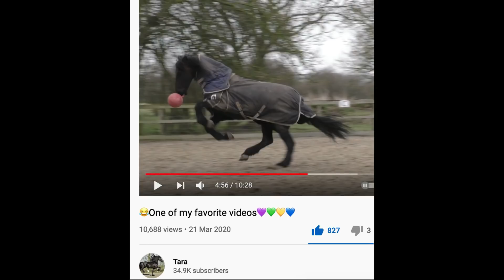Rens tries his First Collected Canter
A funny comment by waywardpelican:
Apollo: I get to go first
Farouk:  No. I want to go first
Apollo: Mom says you have to be behind. So there.
Farouk:  You’re going to make daddy fall off.
Apollo: No I won’t. I take care of my humans. Now hush up.
Farouk:  Mom!   Apollo is being rude to me!
Apollo:  Snort!
Farouk:  Fart! .
A Day in The Life of Our Horses. Our Carrot Fund is
A bag of carrots is £2. We very much appreciate every donation and you will automatically become a Club Member & receive emails Newsletters & additional videos. Apollo say's it's okay to have a favourite and to specify who and what the money is for 🐴🐶.  Apollo is our pure-bred Friesian horse he is a good horse for a beginner rider.  He has a lovely collected canter. He is herd leader over Farouk who is a pure-bred Arabian horse, Farouk loves galloping and is a good endurance horse. He is the Grandson of the famous Marwan Al Shaqab and then there is Princess Bella a yearling pure-bred Andalusian filly her speciality is bucking, jumping for joy and farting.